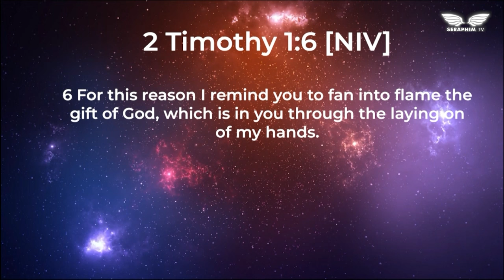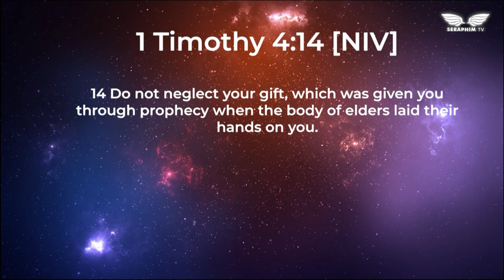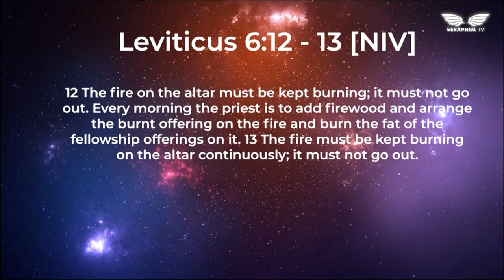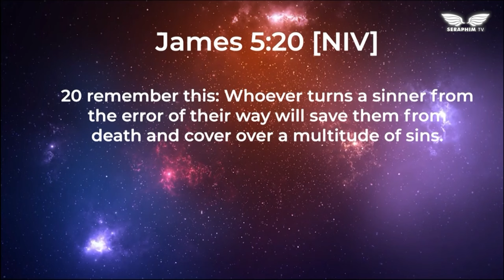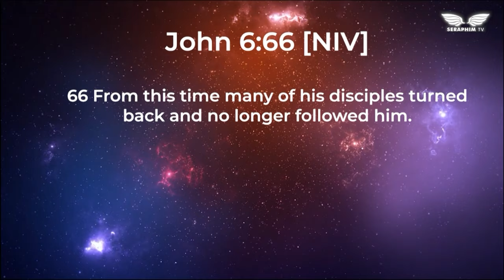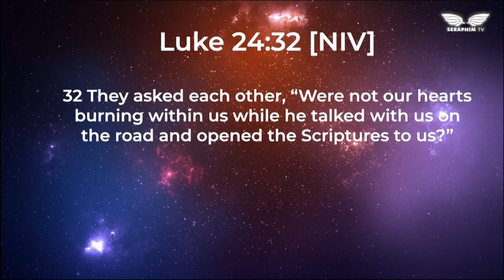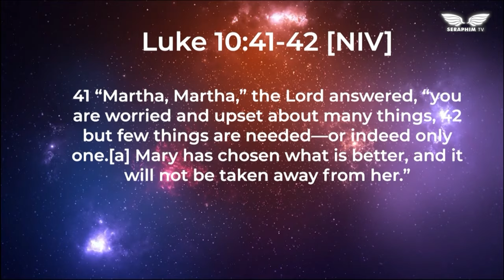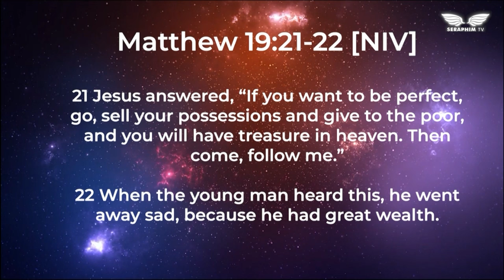𝐊𝐄𝐄𝐏 𝐓𝐇𝐄 𝐅𝐈𝐑𝐄 𝐁𝐔𝐑𝐍𝐈𝐍𝐆 - PART 1 - Apostle Samuel Raboteng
In our relationship with God we must never let the fire of God to burn out. When God met Moses, He came to Him as a fire that was burning but not quenching. When the fire of God is in our lives it also causes snakes to come and attack but at the end it consumes and burns those snakes. The bible says we will tremble on snakes and scorpions, but there will be snakes that will hang on you because the bible says when Paul saw a snake on top of him, he  shook it off and threw it in fire.  It is your responsibility as a child of God to keep the fire burning. The fire will die if not taken care off.